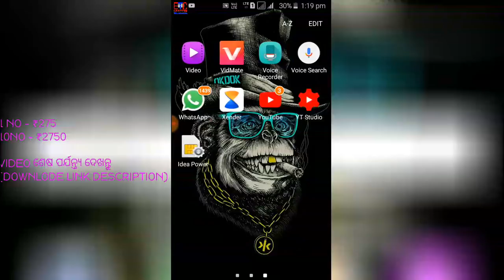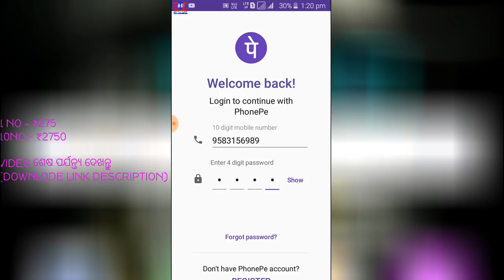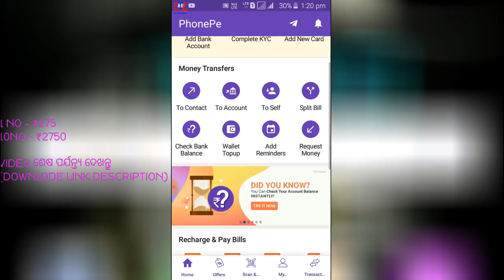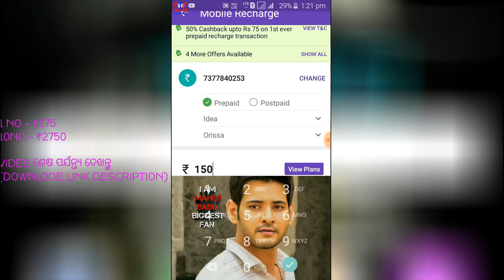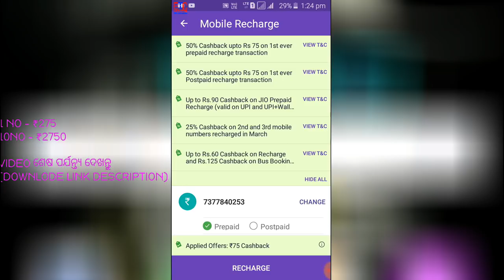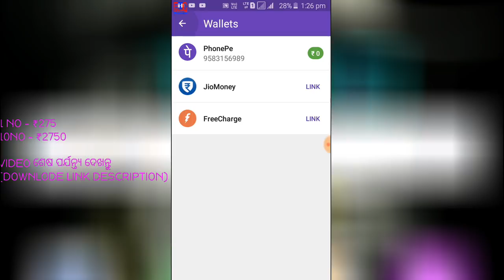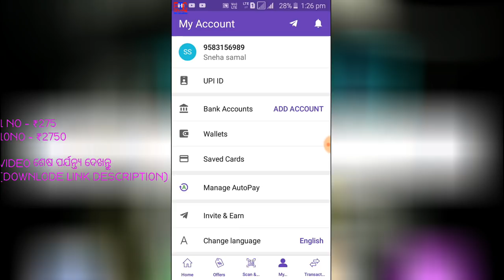Phonepe Loot Without Bank A/c Per Number Earn up to ₹275 || Latest Phonepe Trick 2018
(Downlode Phonepay app And Get 100rs Bilkul Free)

ଏହି ଦୁଇଟି App କୁ Downlode କରିନଥିଲେ ଜଲଦି କରନ୍ତୁ 50ଟଙ୍କା ଗୋଟେ App Downlode କଲେ ,,2 ଟା app Downlode କଲେ 100 ଟଙ୍କା ସଙ୍ଗେ ସଙ୍ଗେ paytm ରେ

ଏହି link ରୁ Downlode କରନ୍ତୁ

କେମିତି ମିଳିବ 51 ଟଙ୍କା ଦେଖନ୍ତୁ 👇

1) ପ୍ରଥମ LINK ରୁ DOWNLODE କରିବେ

2) ତାପରେ (NUMBER,GMAIL) ଦେଇ VARIFICATION କରିବେ ((NOTE- ସେହି NUMBER BANK ରେ LINK ଥିବା ଦରକାର))

3) ତାପରେ ADD BANK A/C କୁ ଯାଇ ଗୋଟେ BANK କୁ ଲିଙ୍କ କରିବେ OTP ମାଧ୍ୟମରେ

4) ତାପରେ [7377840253] ଏହି NUMBER ନହେଲେ ତୁମ ସାଙ୍ଗ TEZ NUMBER କୁ (1 ଟଙ୍କା) SEND କରିବେ !! ବାସ

5) ତାପରେ 51 ଟଙ୍କା ସଙ୍ଗେ ସଙ୍ଗେ ତୁମ BANK ରେ ମିଳିଯିବ